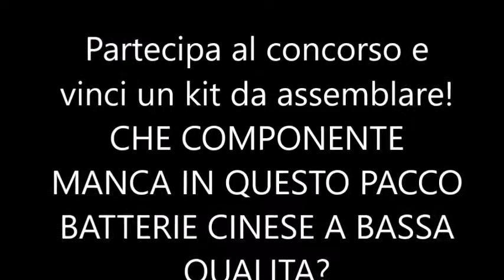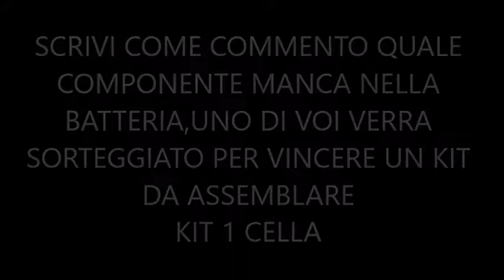18650 PACCO BATTERIE CINESE TESTATO E CHE SUPER DELUSIONE! DA BUTTARE